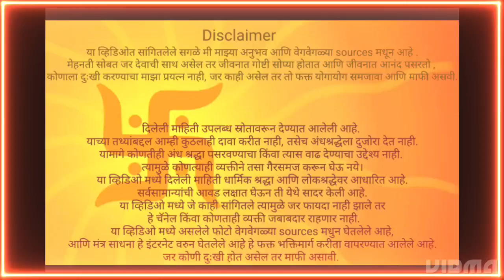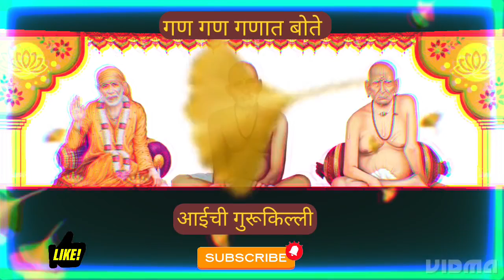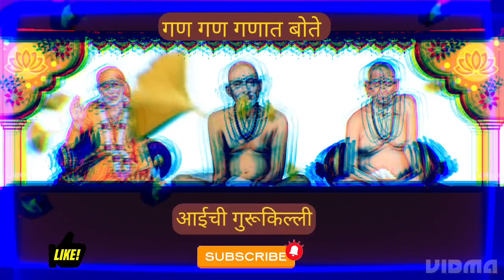जो थांबला तो संपला सुंदर Motivational कथा१२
थांबला तो संपला सुंदर Motivational कथा १२